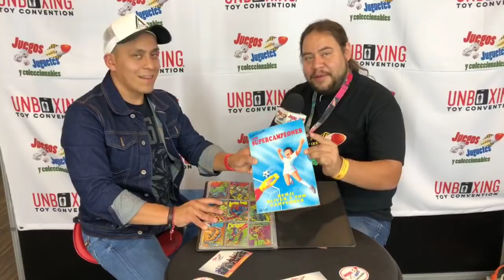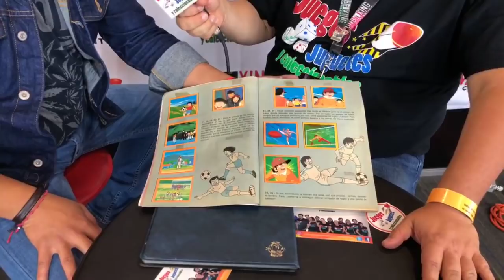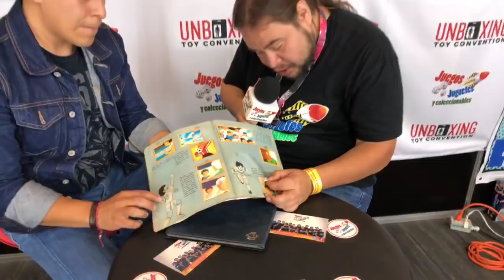Pepsi Cards - Super Campeones - Unboxing Toy Convention ★ juegos juguetes y coleccionables ★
Paco Coleccionista de Pepsi Cards , album Super Campeones en Unboxing Toy Convention